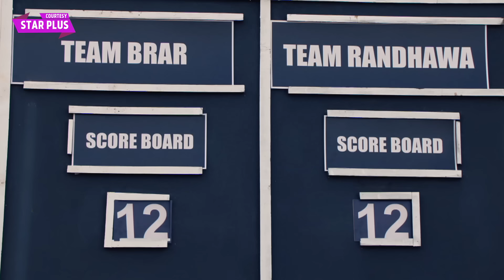Teri Meri Doriyaann Today Episode New PROMO: Angad Ne Garry Lo Lagaya Gale, Gharwale Hue Khush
Star Plus Teri Meri Doriyaann Today Episode New PROMO | 25th January 2024 |